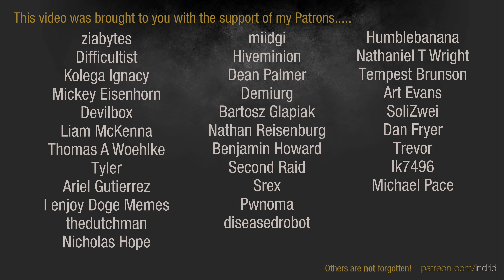WH40k: Dawn of War 2 - 3v3 | kesuga7 + Xen0tech + Triumph [vs] Hunter + Bum9 + Inekura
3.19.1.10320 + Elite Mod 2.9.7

kesuga7 | Imperial Guard [Inqiusitor]
Xen0Tech | Eldar [Farseer]
Triumph | Eldar [Warlock]
vs
Hunter | Tyranids [Hive Tyrant]
Bum9 | Chaos Space Marines [Chaos Lord]
Inekura | Orks [Warboss]

ELITE MOD